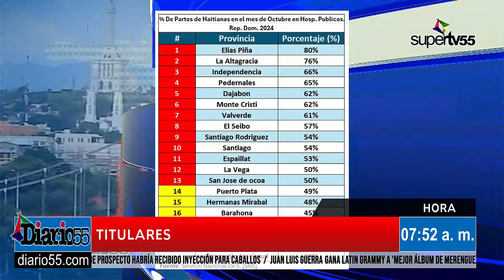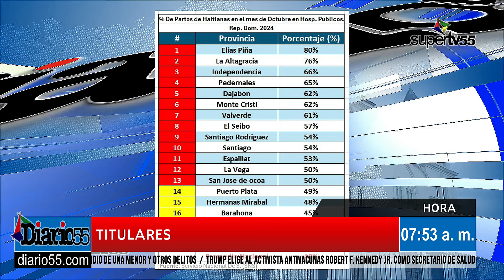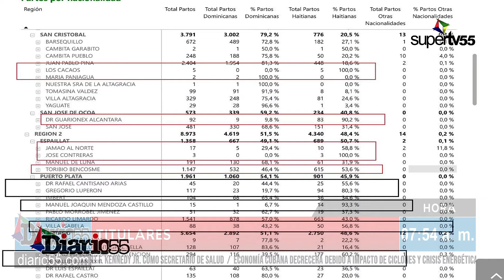Son MÁS los HAITIANOS nacidos en RD que DOMINICANOS